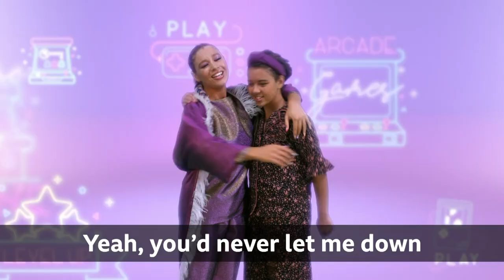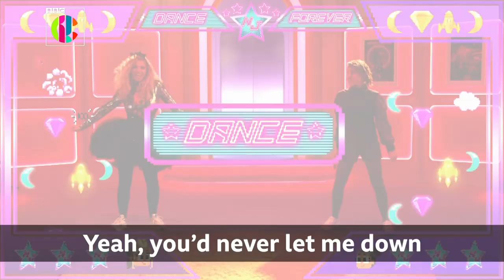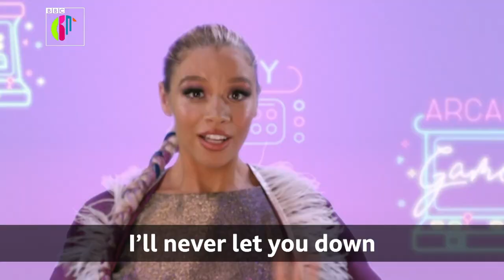NOVA JONES 'Sisters for Life' LYRIC VIDEO | CBBC | SING ALONG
Sing along with Nova Jones, to her universal hit song "Sisters for Life" lyric video!

Nova Jones is the biggest star in the galaxy. The hottest thing since the sun!
When Nova drops a new track, the Universe stops to dance! Join Nova and her crew as they continue their journey of stardom across the stars!